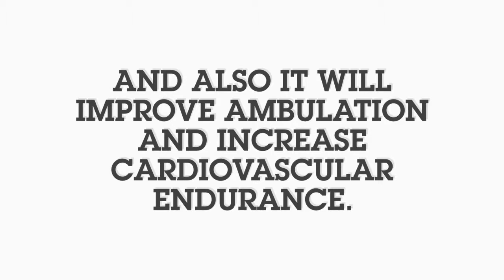Pet-Assisted Therapy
By Saira Garcia